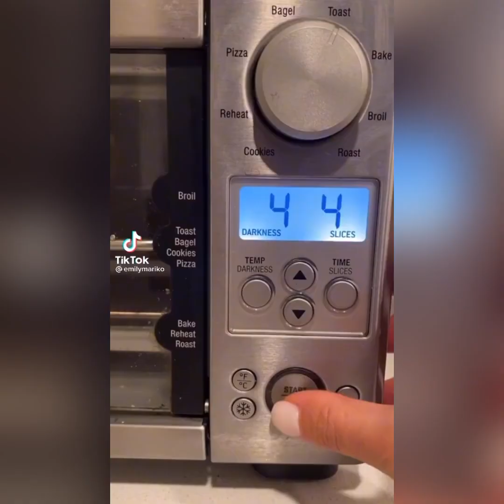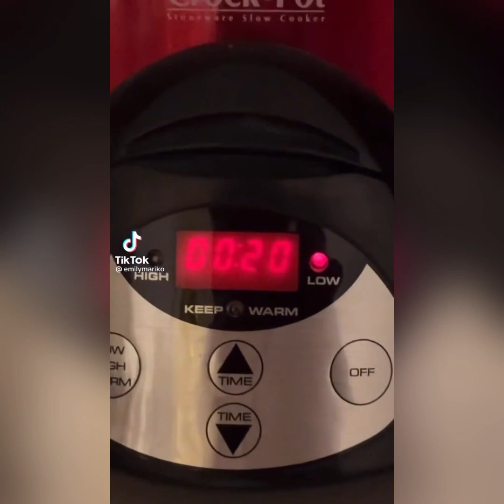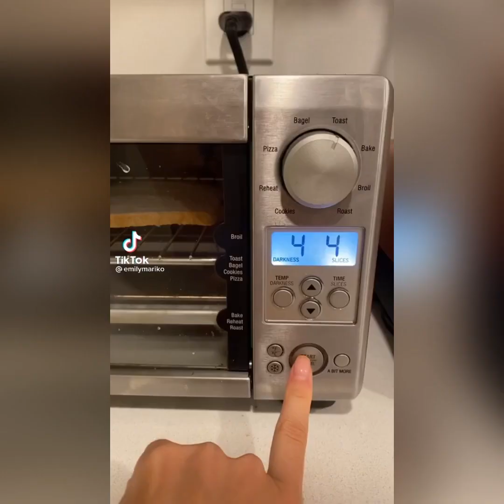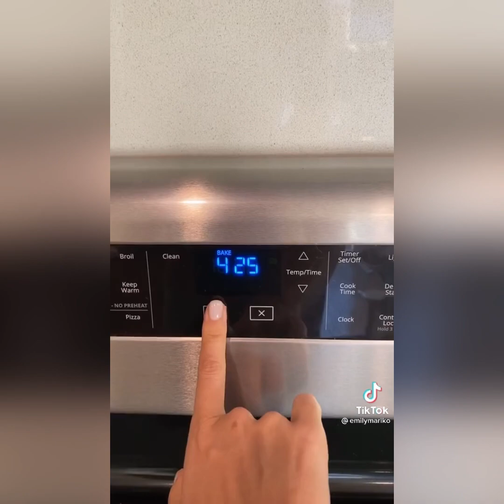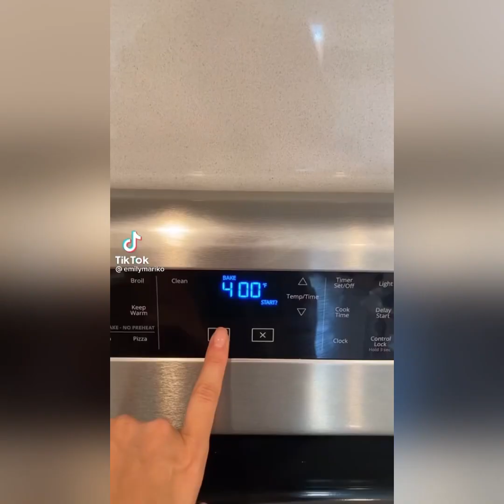THE BEST OF EMILY MARIKO COOKING TIKTOK COMPILATION🍣🍚 | ASMR SOUNDS FOR INSTANT RELAXATION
Soothing rain noises, clicking sounds, eating noise and other sounds can be used for meditation, sleeping, zoning out, studying and relaxing. Also used to mask any unwanted background noise.

Believe in the Good: 8x10 notebook/journal for Writing, Note Taking, Scripting and more

Celebration of You Journal: Everyday self help journal to reflect on YOU

Just Meditate: Notebook/Journal for daily affirmation writing

Dude, Dreams Are Wild: Dream Tracker and Interpretation Journal